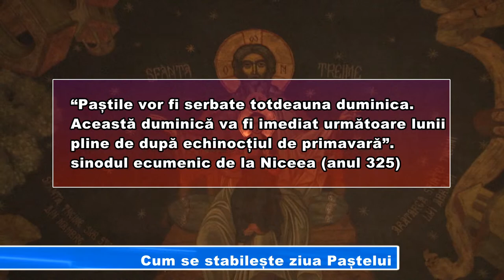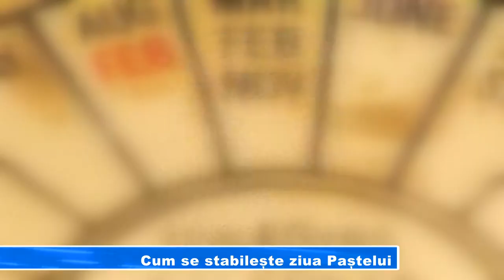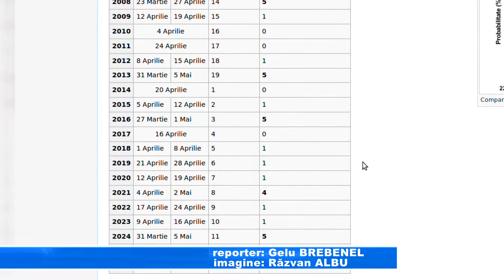Cum se stabilește ziua Paștelui